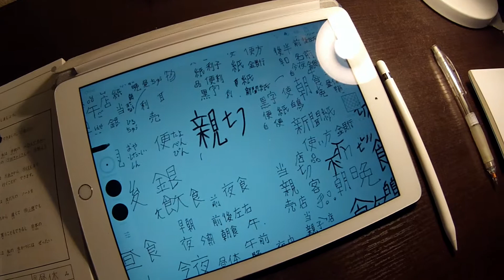La "nuova" casa a Tokyo